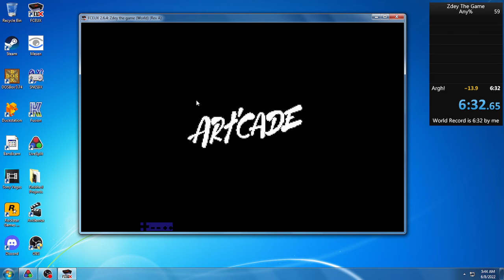Zdey The Game (NES) - Any% in 6:32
Emulator used: FCEUX 2.6.4 (shown at end)

This is the product of some HowDoUPlay strats mixed with some Zarc0nis strats. It may not be the best route, but it looks pretty good to me.

Zdey is a NES Homebrew by French game devs Antonin and Kevin, and street artist Tim Zdey.